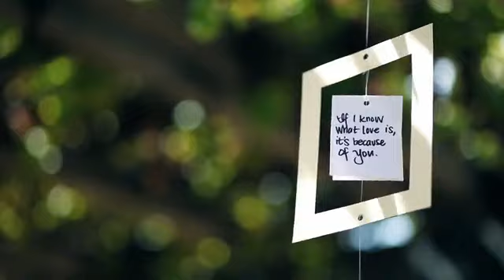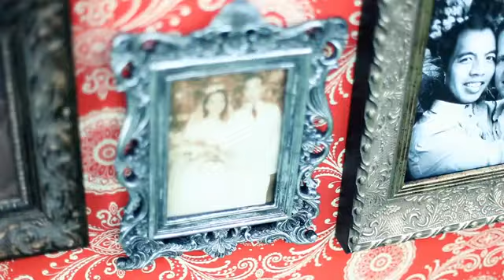Phil & Andrew @ Holman Ranch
Video by Justin Fone Productions